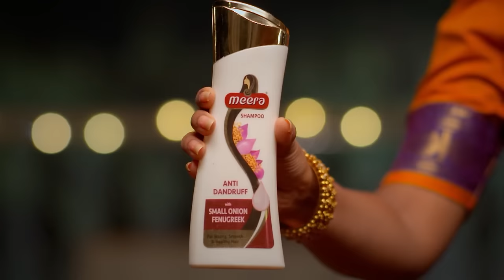நீங்க Joker மாமா இல்ல பாசக்கார மாமா 😊🥰 | Sandhya Raagam | Latest Full Ep 121 | Zee Tamil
Janaki is happy to see Manivannan'ss love for Maya. Dhanalakshmi is stunned when Ramaniamma stops her from going to college. Karthik gets angry when Dhanalakshmi refuses to participate in the contest.

Show Name: Sandhya Raagam
Producer/Star Cast: Sandhya Jagarlamudi, Antara Swarnakar, VJ Thara, Rajeev Parameshwar, Surjith Kumar